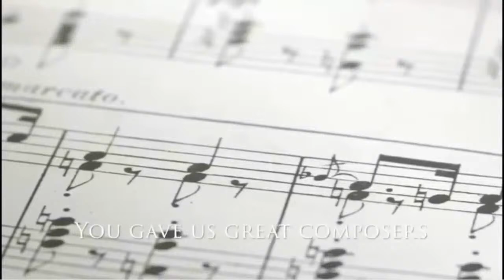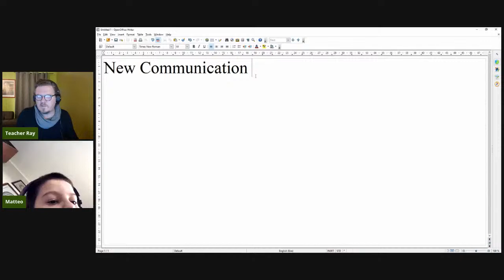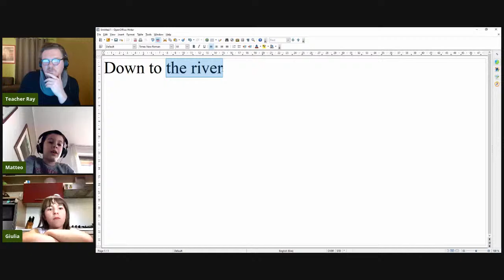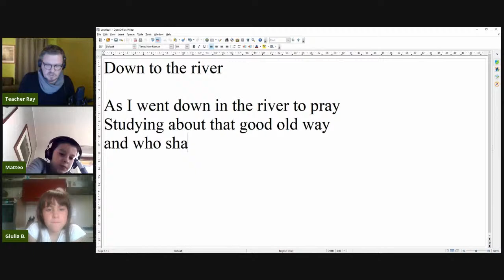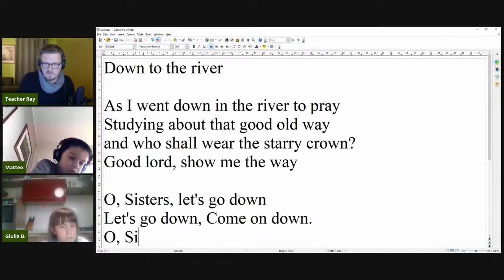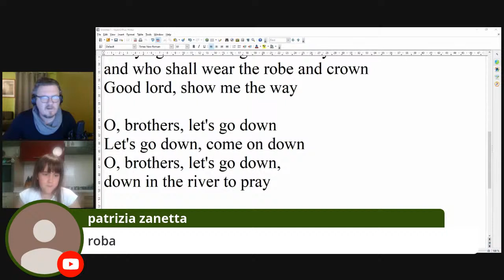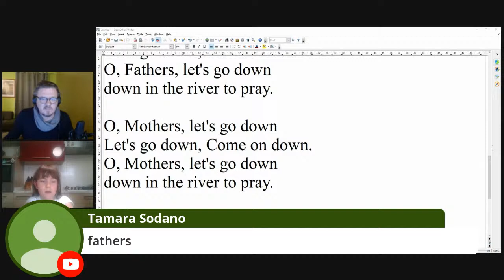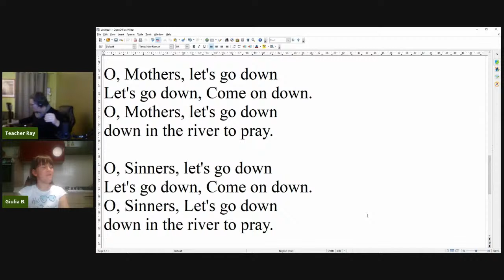Rosmini Primary - Re:Birth of New Communication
Further discussion about success criteria and learning objectives achieved in this CGP project "Re:Birth"